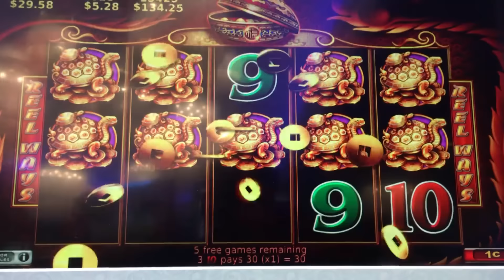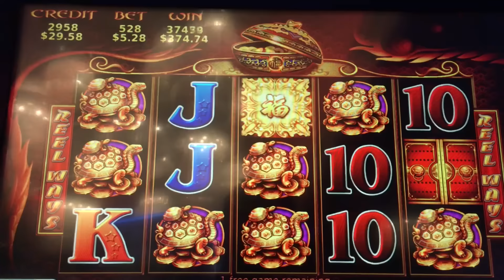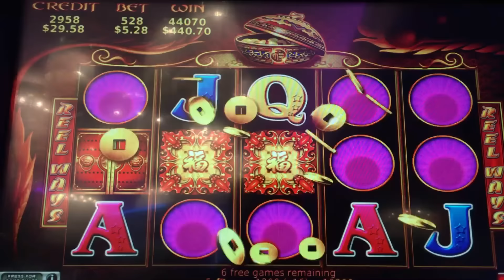SWEET *SUPER BIG WIN* | 5 TREASURES SLOT MACHINE BONUS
$5 Bet. An AWESOME BIG WIN bonus on 5 Treasures Slot Machine. Chose a lower symbol for it to appear more and it definitely paid off!

Slot Machine: 5 Treasures Slot Machine
Denom: 1c (penny)